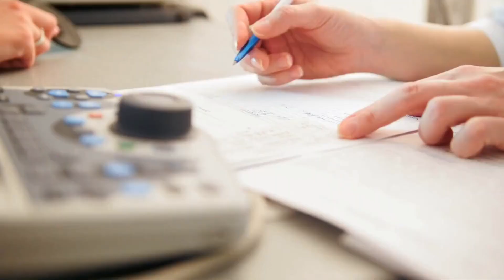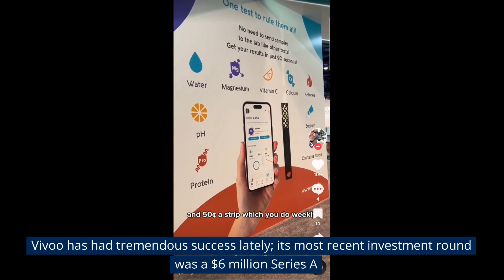Vivoo Releases Smart Toilet Device to Test Health Conditions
Irish wellness company Vivoo made a splash at CES 2023. They released device that attaches to your toilet and analyzes your urine. This smart device will give you feedback on your health in less than 90 seconds, just from your urine! It'll provide details about your calcium, magnesium, and vitamin c levels.